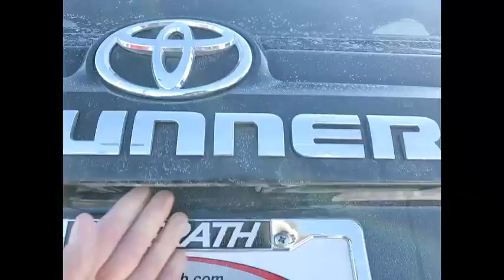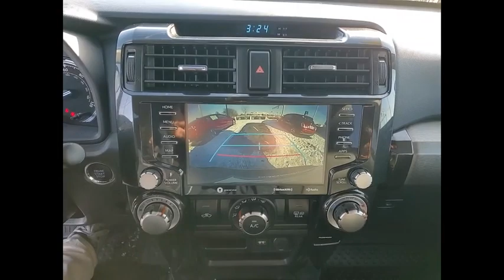2020 Toyota 4Runner St Charles IL KS907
2020 Toyota 4Runner TRD Off Road Premium

**4 WHEEL DRIVE/TRD OFF-ROAD PREMIUM!